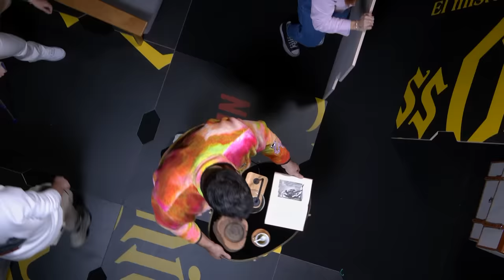ENCIERRO A 7 STREAMERS EN LA ESCAPE ROOM DE GLASS ONION CON NETFLIX